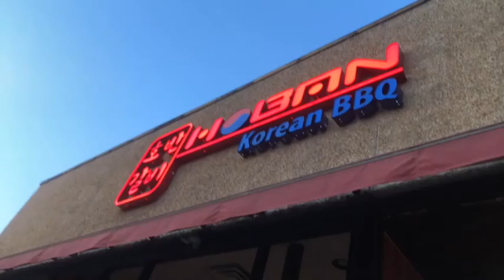호반 (Hoban) Korean BBQ Restaurant in Minnesota!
I absolutely L O V E going to Minnesota, and on my most recent trip there, I went to a Korean restaurant called 호반 (Hoban) and it was delicious, and I would totally recommend it!!